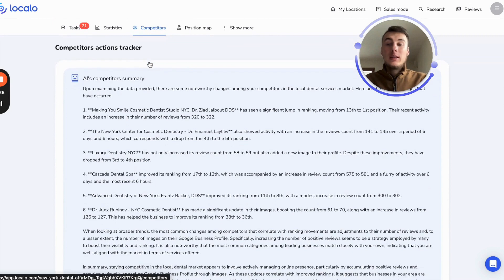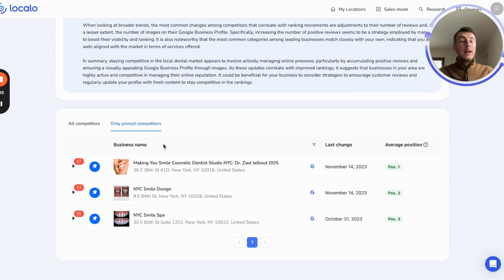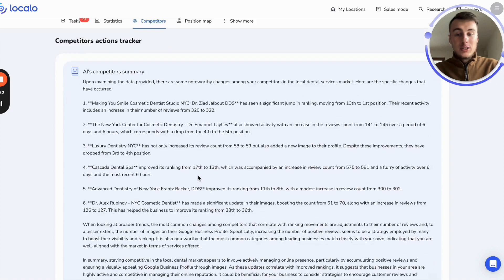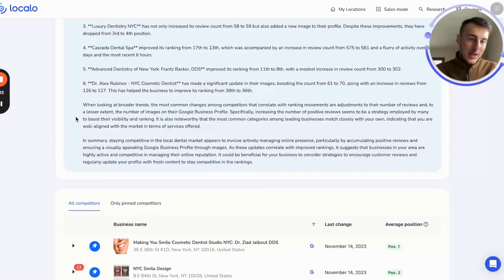🎉 Monitoramento das Atividades da Concorrência — Função Especial Desbloqueada! 🔓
Olá empreendedores!

🚀 Descubra nossa nova funcionalidade "Monitoramento de Atividades dos Concorrentes" no Localo - sua ferramenta para superar os concorrentes online!

🔍 Analise e responda às estratégias dos seus concorrentes para aumentar sua visibilidade online.

🎁 Aproveite nossa oferta limitada de BLACK FRIDAY e junte-se à comunidade de usuários satisfeitos do Localo!

⏰ A oferta termina em breve - não espere!

🌐 Bônus: Agora você pode publicar ofertas no Google diretamente pelo Localo, destacando-se da concorrência!

Junte-se a nós no Localo - cresça o seu negócio conosco!